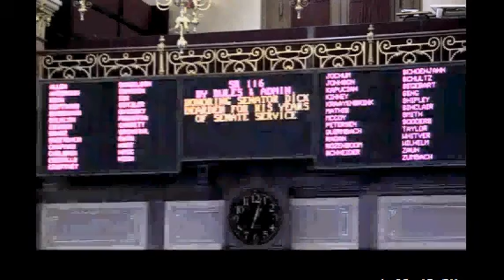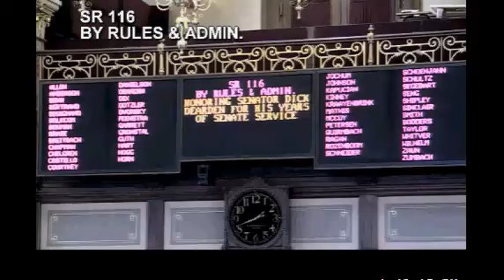Senator Dearden's Retirement Resolution 4/19/16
Senator Dick Dearden of Des Moines is retiring this year after serving in the Iowa Senate since 1994. Senator Dearden was dedicated to protecting and improving Iowa’s natural resources for all Iowans, especially hunters and anglers.